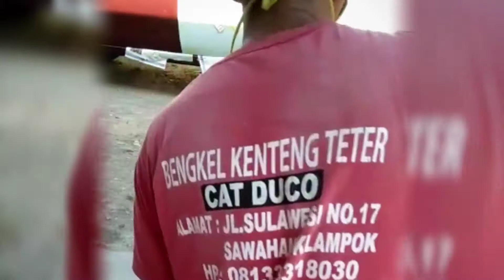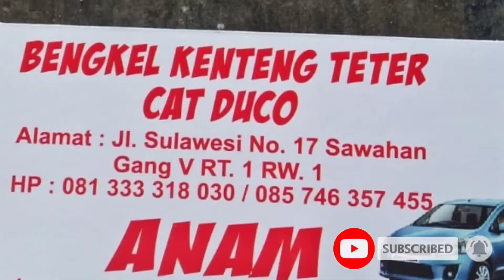Hebat, PASANG GORILLA GLASS di Mobil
Hebat, bisa pasang Gorilla Glass di mobil
gorilla glass, umumnya terpasang pada smartphone. gorilla glass merupakan backdoor smartphone yang identik dengan Mewah, mengkilap, kuat.
Gorilla Glass, secara terminologi- harfiah bermakna kaca gorila, merupakan merek dagang terdaftar untuk lembaran berupa kaca alkali-aluminosilikat, kaca ini  diproduksi oleh pabrik kaca Corning asal USA (Amerika Serikat). Kaca ini direkayasa sedemikianrupa dengan menggabungkan keringanan, ketipisan, serta daya tahannya terhadap kehancuran maupun kerusakan. Kaca ini memang lebih banyak dipakai sebagai kaca pelapis perangkat elektronik portabel seperti pemutar media portabel, telepon genggam,  beberapa layar televisi,   dan layar komputer jinjing,
Corning menyampaikan bahwa properti utama bahan kaca ini adalah kekuatannya (strong), daya tahannya cukup  tinggi terhadap strach/goresan, dan kekerasannya (dengan nilai uji kekerasan Vickers 622 banding 701). hebatnya lagi Material ini bisa didaur ulang.

Per 2010, produk Gorilla Glass ini telah dipakai oleh sekitar 20 % perangkat bergerak di seluruh dunia dengan mencapai jumlah 200 juta unit. Generasi selanjutnya atau keduanya yang bernama "Gorilla Glass 2" diperkenalkan pada tahun 2012. Pada tanggal 24 Oktober 2012, Corning mengumumkan bahwa saat itu lebih dari satu miliar perangkat bergerak di seluruh dunia memakai teknologi Gorilla Glass.
Nha dalam video kali ini saya menginformasikan sifat gorilla glass tadi pada Mobil, gmn kira-kira2...
simak videonya..

camera : redmi note 9 pro
lokasi : sawahan, klampok
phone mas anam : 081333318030